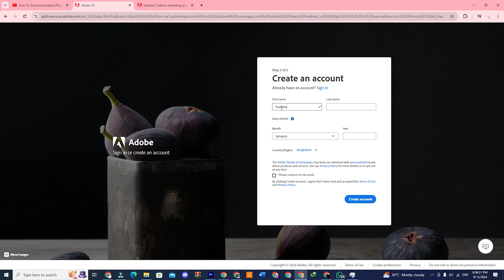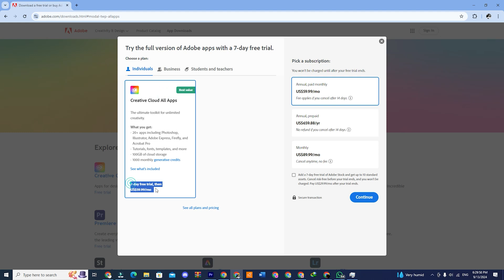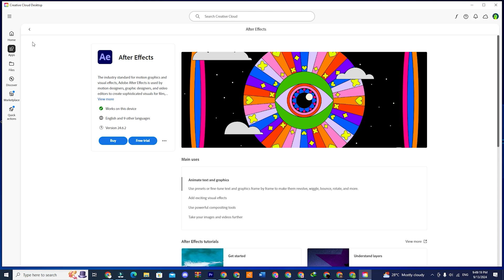How To Download Adobe After Effects For FREE On PC & Mac (Official Set-Up Guide)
This tutorial shows how to download Adobe After Effects for free on your PC or Mac using the official 7-day trial. Perfect for motion designers, video editors, students, and anyone ready to explore After Effects’ powerful animation and visual effects tools. With After Effects, you can create professional motion graphics, VFX, video editing, 3d animation, cinematic titles, and visual effects.
This guide is perfect for beginners who want to learn After Effects, as well as for advanced editors.